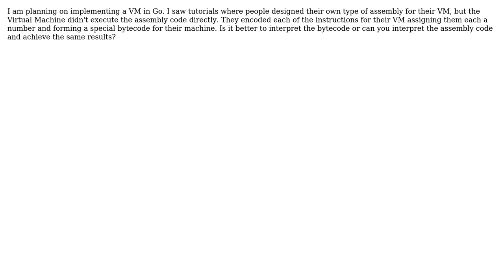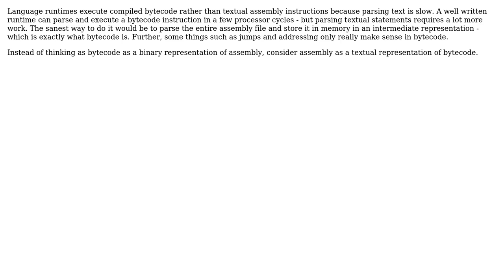Does a Virtual Machine have to interpret Bytecode or can it interpret the VM's assembly directly?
With thanks & praise to God, and with thanks to the many people who have made this project possible! | Content (except music & images) licensed under CC BY-SA | Music | Images & others | With thanks to user user3318845 user Nick Johnson user Agis and the Stack Exchange Network Trademarks are property of their respective owners. You are responsible for your own actions.